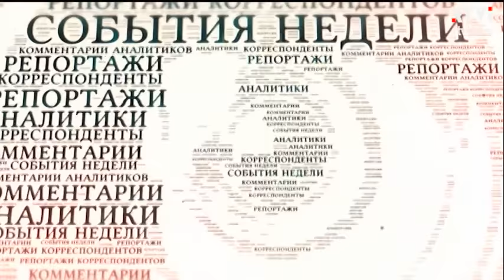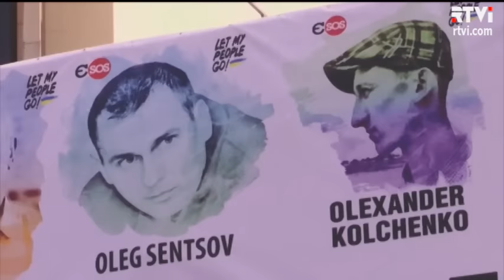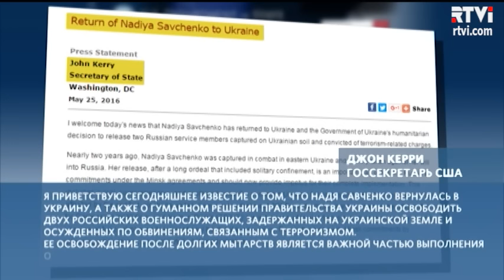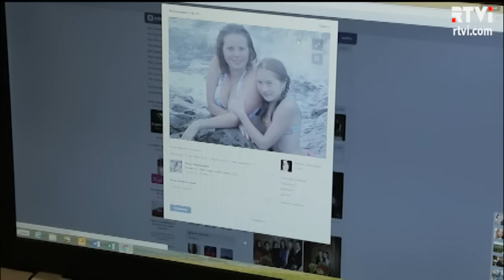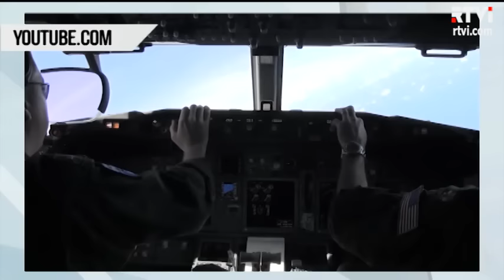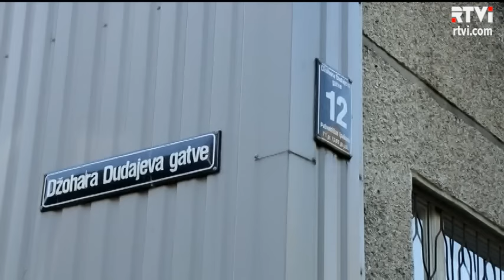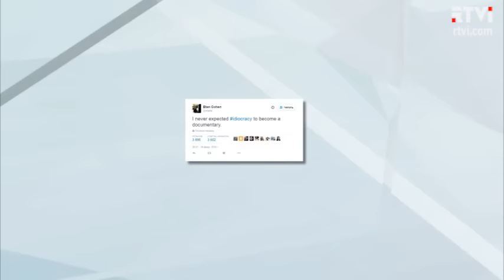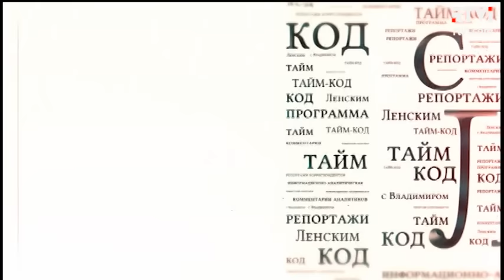ТАЙМ-КОД: итоги недели /Международные новости RTVi. Полный выпуск - 29.05.2016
Сможет ли Савченко стать президентом Украины?
Запад требует выполнения Минска-2
Куда поедут отдыхать россияне
FB  Китай Америке: не лезьте в наше море!
Николай Сванидзе о положении российских СМИ
Латвия избавляется от советского прошлого
Кто не спрятался - Трамп не виноват!